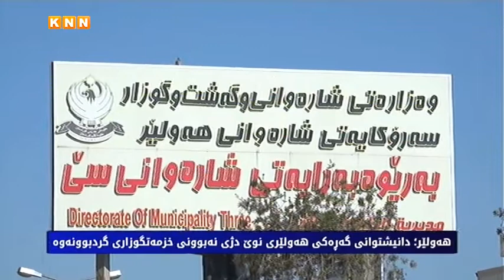هەولێر؛ دانیشتوانی گەڕەكی هەولێری نوێ دژی نەبوونی خزمەتگوزاری گردبوونەوە